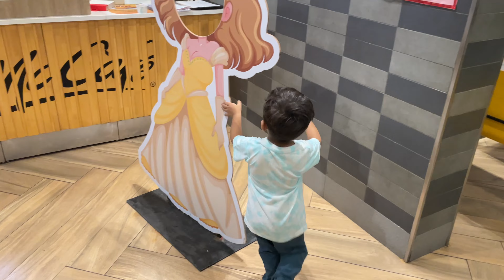Golu’s Birthday Celebration 🎉 | 8th Oct 2023